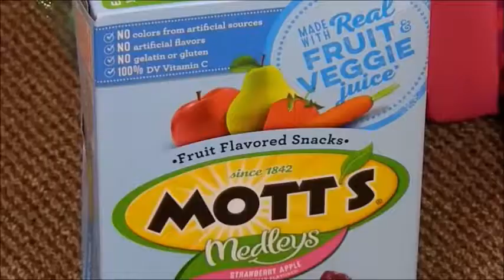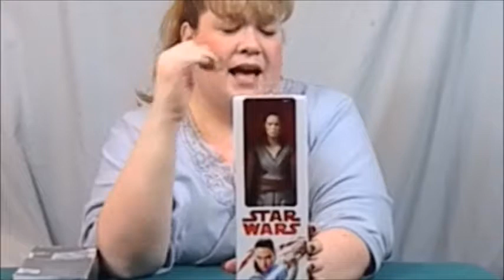Vlog #6, Shopping Haul, and Christmas Giveaway